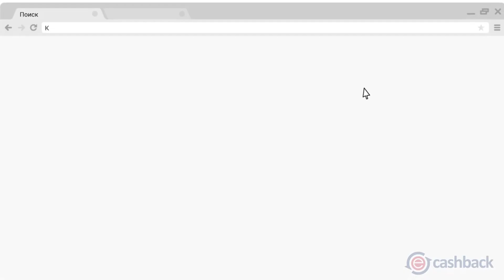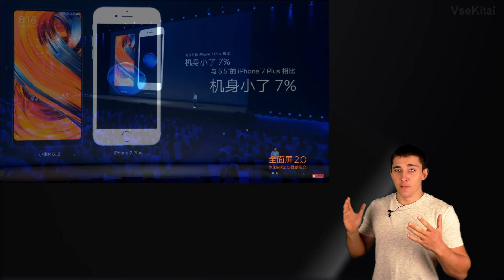Презентация Xiaomi Mi Mix 2 за 5 минут. Убийца флагманов - Xiaomi Mi Mix 2!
Видео было снято на СУПЕР ЭМОЦИЯХ от презентации смартфона, так что строго не судите!

Технические характеристики Xiaomi Mi Mix 2!

Программная платформа: Android 7.1.2 Nougat MIUI 9
GSM 850/900/1800/1900, CDMA 1X/EVDO 0/1/6/10, WCDMA 1/2/3/4/5/6/8/9/19, TD-SCDMA 34/39, LTE-TDD 34/38/39/40/41, LTE-FDD 1/2/3/4/5/7/8/12/13/17/18/19/20/25/26/27/28/29/30
Материалы: металл (каркас), керамика (тыльная крышка)
Дисплей: 5,9”, 2160х1080 пикселей, 403 ppi, коррекция цвета, яркость 600 нит, контрастность 1500:1, ночной режим Sunlight Display
Платформа: Snapdragon 835, 8 ядер (4 ядра Kryo до 2,45 ГГц, 4 ядра Kryo до 1,9 ГГц), 64 бит, 10 нм
Графический процессор: Adreno 540
Оперативная память: 6/8 Гб LPDDR4X
Флеш-память: 64/128/256 Гб, UFS 2.1, поддержки карт microSD нет
nanoSIM, для двух карт
Аккумулятор: Li-Ion 3400 мАч, быстрая зарядка Quick Charge 3.0 мощностью 18W
Фронтальная камера: 5 Мп, f/2.2
Основная камера: 12 Мп, Sony IMX386, 5 линз, 4-х осевая OIS, двойная светодиодная вспышка, запись видео в 4К, PDAF, апертура f/2.0 и размер пикселя 1,25 мкм
Беспроводные интерфейсы: Wi-Fi 802.11 (a/b/g/n/ac), 2х2 MU-MIMO, Bluetooth 5.0, USB Type-C, NFC с поддержкой Mi Pay
Дополнительно: датчик отпечатка пальца
Размеры: Standart Edition (металлическая рама и керамическая задняя крышка) 151,8х75,7х7,7 мм, Special Edition (цельнокерамическая версия) 150,5х74,6х7,7 мм
Вес: 185 грамм и 187 грамм (Special Edition)

реально можно не плохо зарабатывать на своих покупках, получаете назад от 7% от стоимости товара на Aliexpress, Banggood и других магазинах